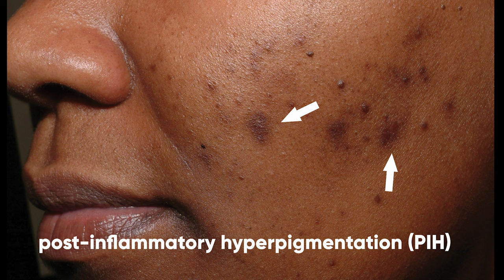10 Bad Skincare Habits to Leave Behind in 2021!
I'm going to talk about the 10 bad skincare habits to stop doing in 2022. From using face wipes, harmful exfoliating devices and avoiding sunscreen. Start the new year on the right track by breaking these skincare habits and in order to get great skin.

⏱️TIMESTAMPS⏱️
00:00 | Intro
01:03 | 1. Not wearing sunscreen
01:26 | 2. Picking at your skin
02:19 | 3. Not getting help early
03:16 | 4. Not finishing your skincare
03:50 | 5. Prioritising packaging (and £££) over product
04:28 | 6. Using makeup wipes
05:05 | 7. Not wearing sunglasses
05:33 | 8. Skipping moisturiser
06:18 | 9. Drinking through a straw
07:06 | 10. Exfoliation with harsh devices

2. The Inkey List Oat Cleansing Balm

3. Cerave moisturising lotion

4. PCA Skin moisturiser

5. Neutrogena Hydroboost Gel